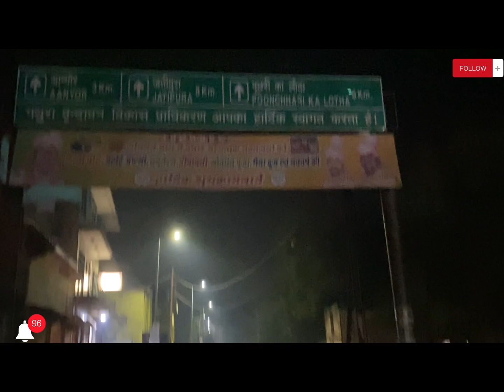MY FIRST VLOG दिल्ली से मथुरा बाय ट्रेन कैसे जाए (संपूर्ण जानकारी के साथ ) श्री कृष्ण की नगरी #1000